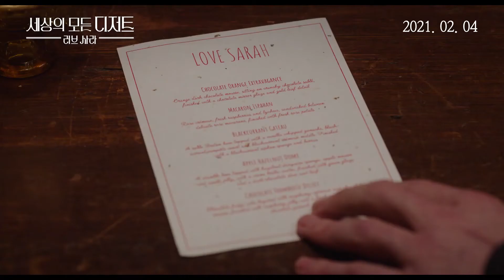세상의 모든 디저트 : 러브 사라 리뷰 - 스크린으로 맛보는 전세계 디저트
런던 노팅힐의 길거리를 걸어가는 ‘미미’와 ‘클라리사’
지금은 곁에 없는 ‘사라’를 위해서죠
미슐랭 스타 레스토랑의 셰프 ‘매튜’까지 함께했지만 생각보다 조용한 분위기
그리고 떠오른 아이디어
그렇게 ‘러브 사라’의 모든 가족들은 손님들이 고향을 기억할수 있는 디저트를 만들기 시작합니다
터키의 바클라바, 아랍식 바스부사 케이크, 영국의 레밍턴, 프랑스의 로즈 마카롱, 미국의 버번 피칸
타르트, 이탈리아에 오렌지 세몰리나 케이크까지
과연 ‘러브 사라’는 사랑받는 카페가 될수 있을까요?
2월 4일 개봉한 [세상의 모든 디저트 : 러브 사라]입니다